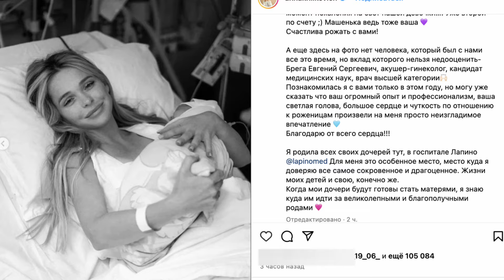Анна Хилькевич стала мамой в третий раз. У актрисы снова родилась дочка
Актриса Анна Хилькевич стала мамой в третий раз в 37 лет. Она поделилась, что эти роды оказались самыми тяжелыми в её жизни и длились больше суток. Сначала начались схватки, но потом они прекратились, и малышка не спешила появляться на свет. Всё пошло не по плану, но, к счастью, удалось избежать кесарева cечения. "Я почти ничего не ела 33 часа и не спала почти двое суток," — рассказала Анна. Она попробовала множество народных методов, чтобы ускорить процесс, и наконец, на 41-й неделе родила. Хилькевич вышла на связь и поделилась, как всё прошло.